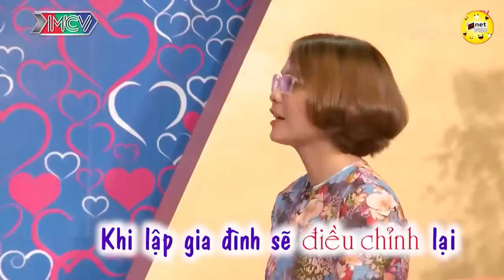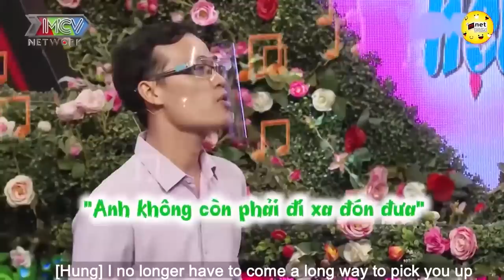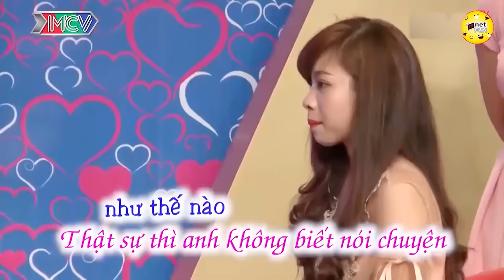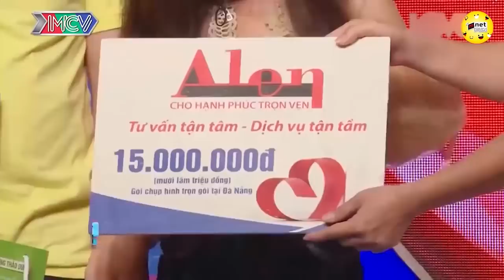Cặp Đôi Học Chung Trường Bất Ngờ Nhận Ra Nhau Khi Tham Gia Hẹn Hò | Hẹn Hò Hay Nhất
Cặp Đôi Học Chung Trường Bất Ngờ Nhận Ra Nhau Khi Tham Gia Hẹn Hò